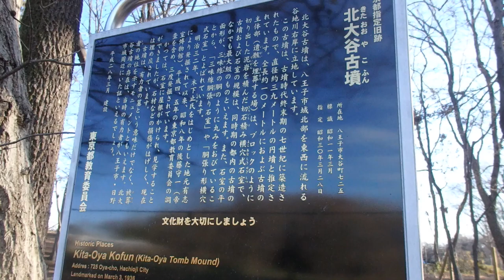散歩 超音波システム研究所 ultrasonic-labo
散歩　東京都　八王子市

　西田幾多郎